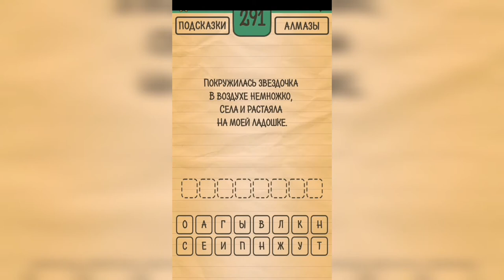Загадки Ребусы Шарады / Загадка / Уровень 291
Как пройти Загадки Ребусы Шарады, ответы, решение раздел Загадка Уровень 291 Покружилась звёздочка в воздухе немножко. Села и растаяла на моей ладошке.

Привет, ребята!